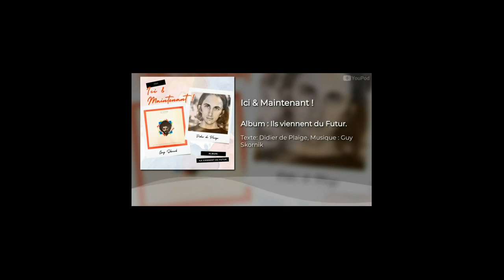chant didier de plaige ici et maintenant